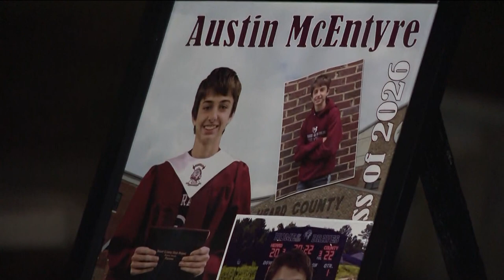Teen dies by suicide days after telling his mom he was being bullied at school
15-year-old Austin McEntyre was a freshman at Heard County High School.